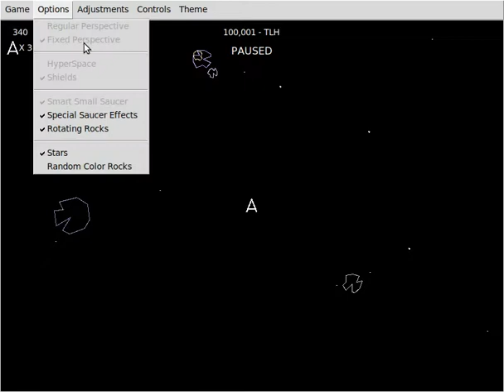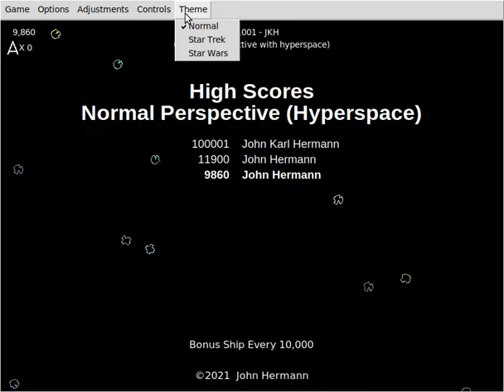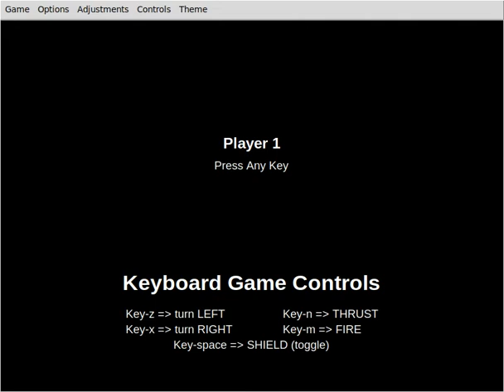Probably the last version of TCL/TK Asteroids (Version 8.0)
Sorry about deleting the first video; the audio was too messed up.  Fixed some bugs and I noticed more bugs while recording this video; they have been fixed too.  This version adds the major feature of rotating asteroids.  A control in the Options menu was added to allow the rotation of the asteroids to be turn on and off.  I currently can't think of anything else I want to add to this game, so this may be the last version.